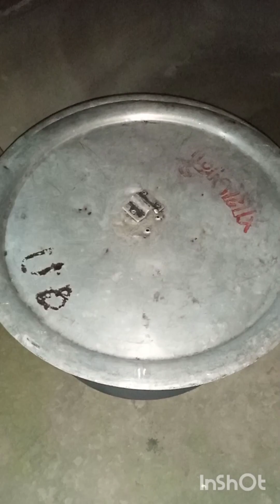আর্জেন্টিনার জিতের উপলক্ষে পিকনিক#বিশ্বকাপ picnic# পিকনিক#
Argentina winner 2022 World Cup Football#আর্জেন্টিনার জিতের উপলক্ষে পিকনিক#বিশ্বকাপ picnic# পিকনিক#Keywords
chicken biryani
bawarchi biryani
behrouz biryani
student biryani
vegetable biryani
hyderabadi biryani
best biryani near me
mutton biryani
biryani and grill
biryani bangladesh
biryani mutton biryani
biryani country of origin
chicken biryani near me